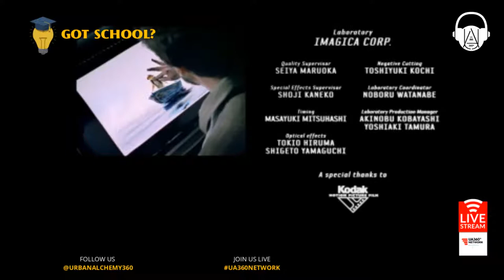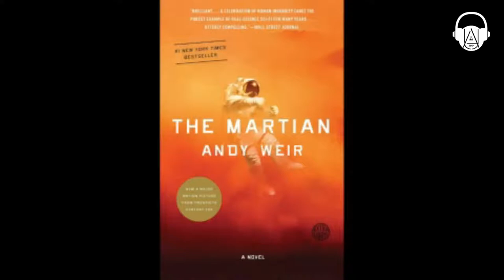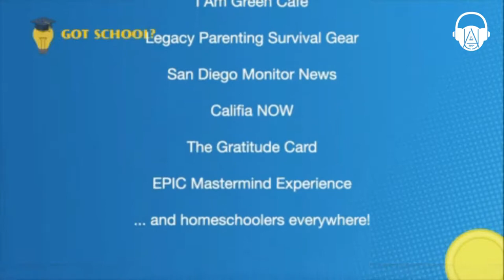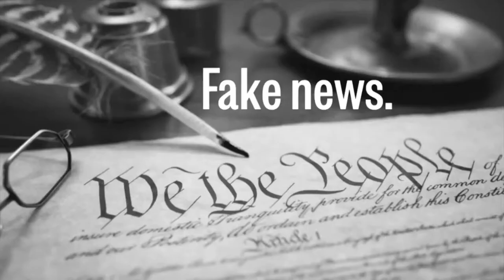GOT SCHOOL? EP #11 w/ Special Guest LEO KATZ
TODAY THURSDAY AT 6 PM (PST)

"Got School? Get Resources" is on location at the Spark Soundstage and Encore Event Center to welcome education entrepreneur and parent, Leo Kats.

Leo will share his thoughts on our current climate and introduces some solutions with the goal of expanding homeschooling options and highlight his company's mission to provide jobs and training for youth and adults.

Co-hosts Stephen Groce, Adria The It Girl.
Produced, connected, and directed by Mailon Rivera for the @UA360network

PARTNER WITH US: Seeking socially conscious original content in non-linear education, spirituality, financial wellness, performing arts, and original music.

ALSO SEEKING: Edutainment Producers, Hosts, and Podcasts to share.